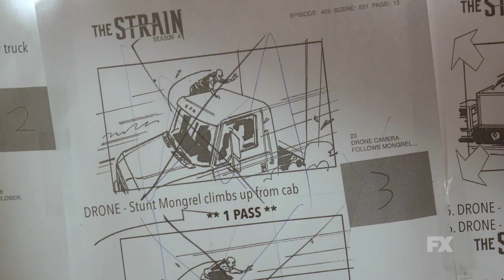The Strain | Inside Season 4: The Highway Battle | FX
That fight atop the 18-wheeler? Go behind the scenes to see how stunts bring intense fights to life.

The Strain is FX’s high concept thriller that tells the story of Dr. Ephraim Goodweather, former head of the Center for Disease Control, Canary Team in New York City. After he and his team were called upon to investigate a mysterious viral outbreak with hallmarks of an ancient and evil strain of vampirism, Eph and an assembly of everyday New Yorkers waged war for the fate of humanity itself.

As the final season begins, nine months have passed. The world has fallen into darkness, and the strigoi are in control. The explosion at the end of season three triggered a global nuclear apocalypse. The resulting nuclear winter liberated the strigoi allowing them to move about during daytime, and enabling the Master to establish a totalitarian regime. Preying on the fears of the populace, the Master and his minions have created an unsettling alliance in &quot;The Partnership.&quot;

The majority of humans are now working for the strigoi, operating with a single understanding – collaborate or die. With the world in disarray and our heroes disbanded, each of them will have to overcome personal hardship and defy death for even the smallest chance at fighting back. All the while, the Master reigns supreme, furthering his scheme for the end of the world as we know it.

In the face of annihilation…do our heroes have what it takes to save humankind?